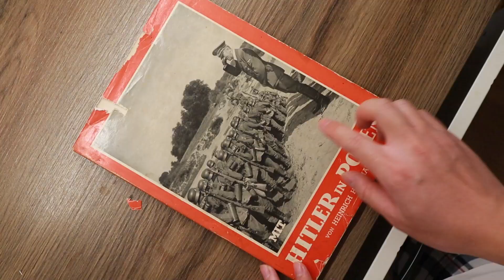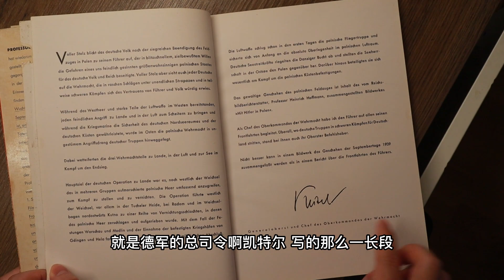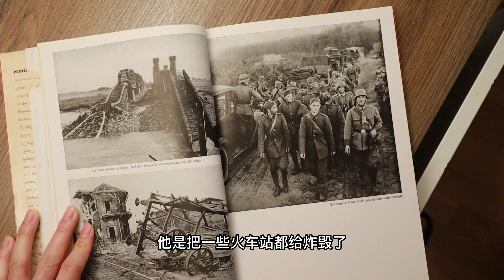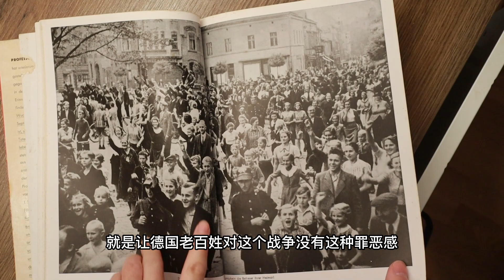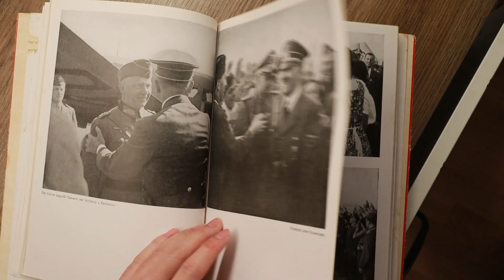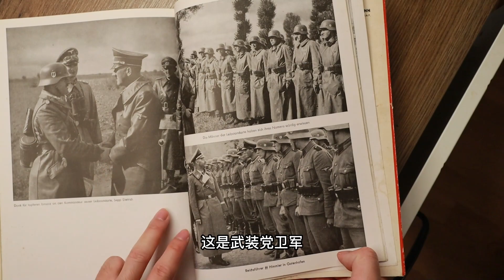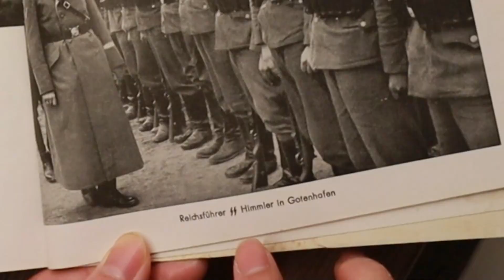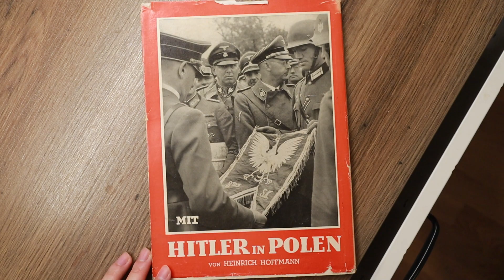奥地利小胡子：带你去波兰旅刑嗷！